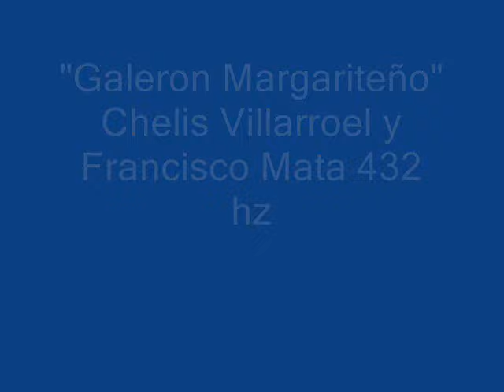Lamento de un marino Chelis Villarroel y Francisco Mata 432 HZ